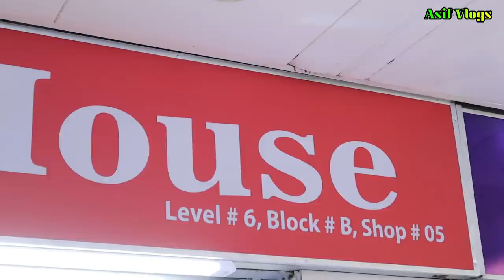সর্বোচ্চ ডিসকাউন্টে নতুন মোবাইল ফোন কিনুন 🔥 Smartphone Price In Bangladesh 2021 📱 Asif Vlogs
Address:
                SHOP NAME:- Mobile House
                Panthapath Dhaka-1215.